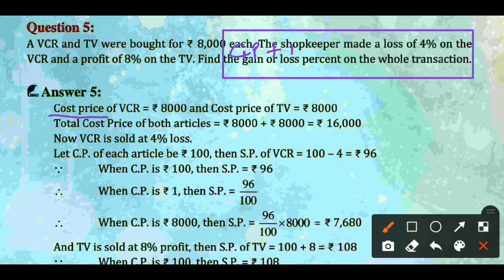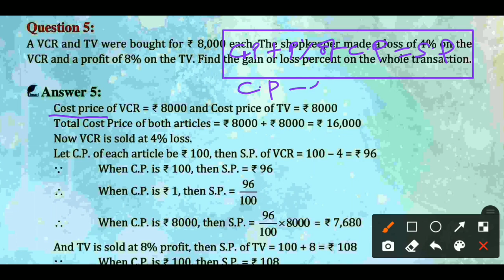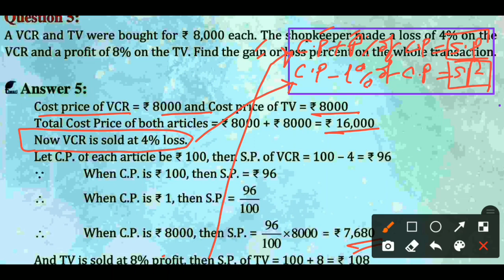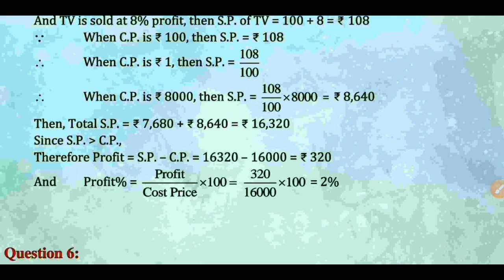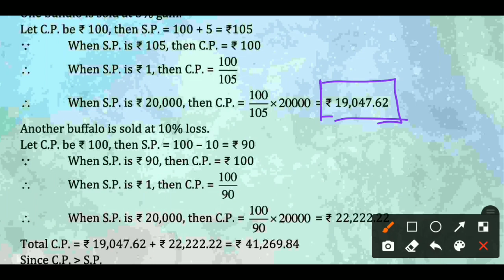Comparing Quantities | Class 8 Chapter 8 | Ex.8.2 Q5 to Q 7 | NCERT maths by umesh shukla